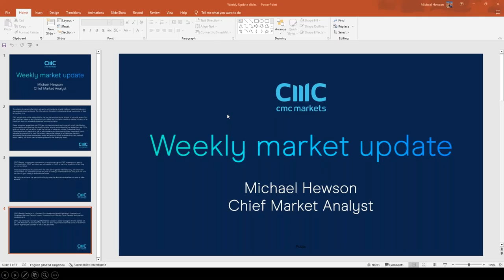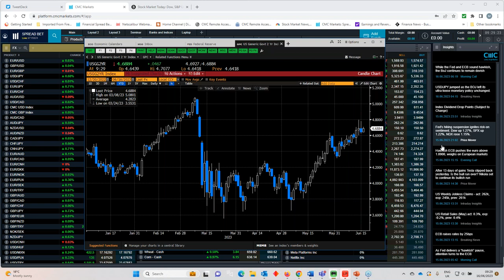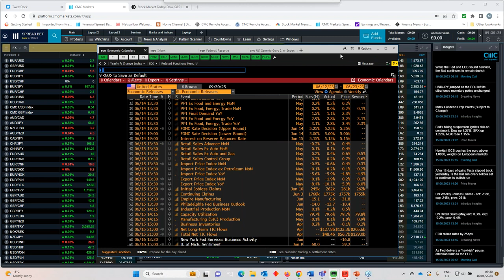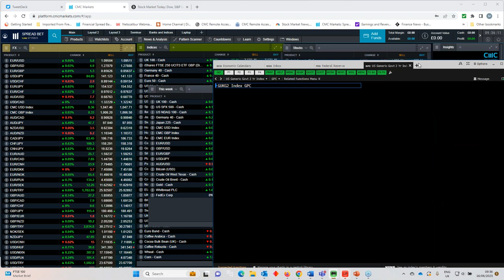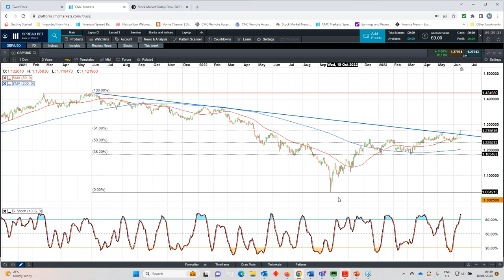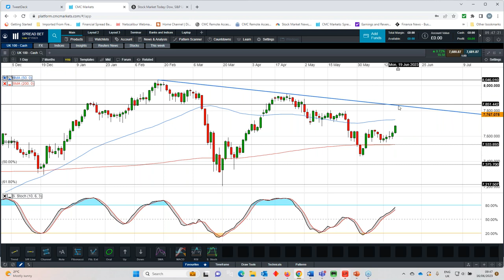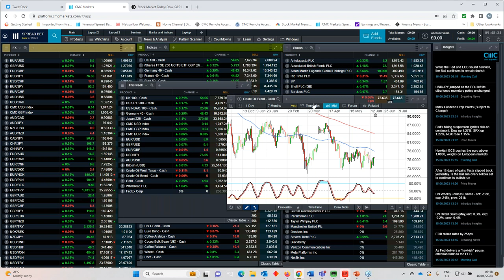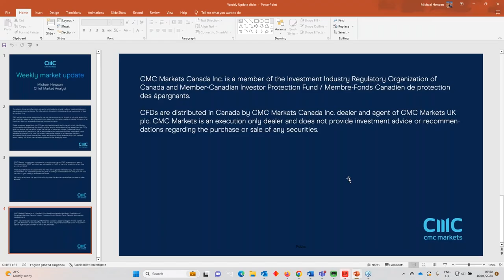Bank of England rate decision, UK CPI, flash PMIs, Whitbread and FedEx results - w/c 19 June 2023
Michael looks back at the US Federal Reserve and ECB rate decisions, strong gains for equity markets, and the outlook for the pound, euro and US dollar. He also looks forward to the Bank of England rate-meeting and another expected 25 bps rate hike, as well as UK CPI inflation data, and retail sales.